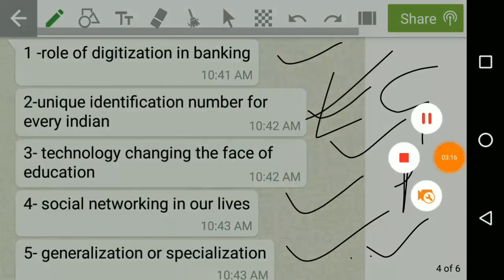HOW TO PREPARE FOR GD PI OF ICICI BANK PO 2018-19